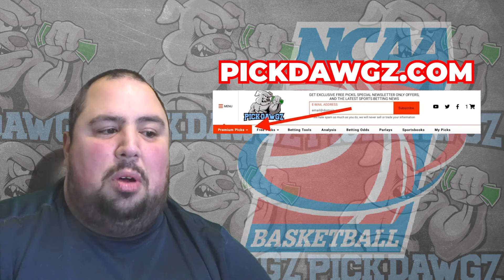UCLA vs Oregon State 2/1/24 Free College Basketball Picks and Predictions | NCAAB Pick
The Oregon State Beavers take on the UCLA Bruins in Thursday's College Basketball Action. Get Chris' College Basketball Pick and Prediction for this game.